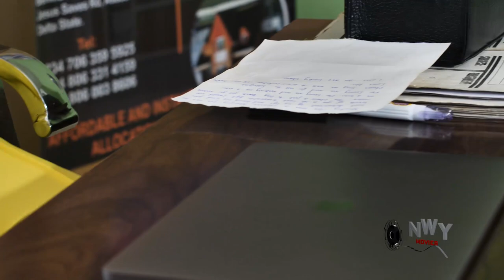I Neva Knw D Poor Guy I Fel In Love Wit After He Helped Me Fixed My Car Is Afta My Riches Season 3&4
MOVIE TITTLE::: I Neva Knw D Poor Guy I Fel In Love Wit After He Helped Me Fixed My Car Is Afta My Riches

STARRING::: Chizzy Alichi & Mike Ezuruonye

YEAR::2022